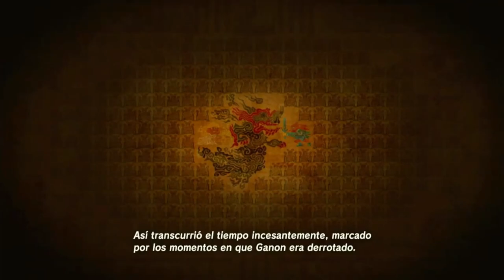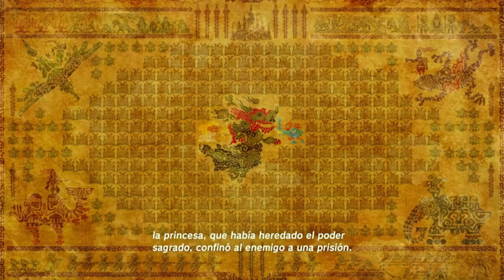Teoría del Héroe de hace 10.000 años | Tears of the Kingdom | Zelda | Opinión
¡Muy buenas Superconsoleros!

¡Primero de todo, mil gracias por el apoyo en mi regreso a este plataforma!

Vuelvo con otro vídeo de Teoría de Zelda Tears of the Kingdom como prometí en el anterior. Esta vez os traigo la Teoría del Héroe de hace 10.000 años. Junto con el anterior vídeo de la Teoría de la escena de la cueva esto completa mi Teoría sobre parte de la trama de Zelda Tears of the Kingdom.

Música usada en el vídeo:

Wave Race 64 - Southern Island
Techno Syndrome (From Mortal Kombat) - DavidKBD
Turok 2 Seeds of Evil - Oblivion's Lair
Killer Instinct Gold - Jago (Vintage Score) - Shakuhachi Remix
Killer Instinct Gold - Rumble (Original Arcade Soundtrack)
Killer Instinct Gold - Tusk (Vintage Score)
Turok 2 Seeds of Evil - Port Of Adia
Blast Corps   Simian Acres (Nintendo 64)

¡Muchas gracias a DavidKBD por permitirme usar su música!